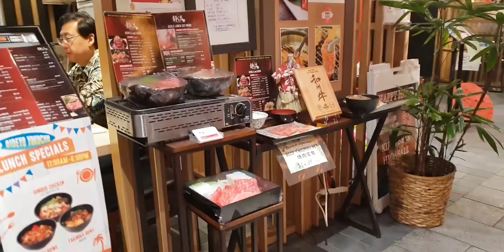Mintrang Andja, Tag & Nacht in Waikiki Honolulu Hawaii 02.10.2019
Mintrang Andja, Ngày Và Đêm ở tại Waikiki Honolulu Hawaii 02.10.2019